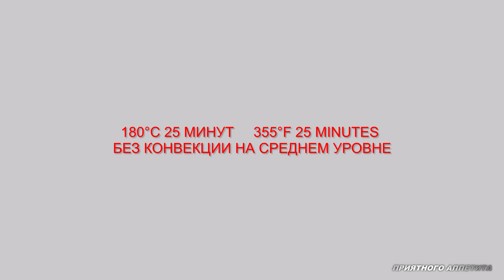Пирожки турецкие на скорую руку. Много начинки и мало теста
Простой рецепт вкусного теста для пирожков с самыми разными начинками.

Идею рецепта подсмотрела на турецких кулинарных сайтах.

Йогурт можно заменить кефиром, простоквашей, пахтой, сметаной.

Сливочное масло можно заменить маргарином.

Форма пирожков может быть самой разной.

Вместо кунжута можно использовать мак или обойтись без декора.

Кому нравятся более румяные пирожки, может заменить целое яйцо на желток.

Перечень возможных начинок:
- тушеная капуста + обжаренные грибы
- тушеная капуста + картофельное пюре
- тушеная капуста + отварные яйца
- картофельное пюре + обжаренный лук + укроп
- обжаренная печень + гречневая каша
- отварные яйца + рис отварной + укроп
- отварные яйца + творог + зелень
- творог (хорошо отжатый от сыворотки) + зелень
- творог (хорошо отжатый от сыворотки) + картофельное пюре +черный перец
- фета + зелень
- тушеные баклажаны с помидорами и репчатым луком
- мясо (отварное или обжаренное) + лук репчатый обжаренный
- обжаренные грибы с луком, пропущенные через мясорубку
- гороховое пюре
- отварная рыба или рыбные консервы без жидкости или жира

Пропорции произвольные, соль и перец по вкусу

Выход - 12 штук

Ингредиенты
Мука - 280  г
Йогурт/кефир - 100 г

Начинка
Отварной картофель - 450 г
Сливочное масло - 30 г
Рубленый укроп - 2 столовых ложки

Для декора
Яйцо
Черный и светлый кунжут

Приготовление
1. Просеянную муку соединить с разрыхлителем и солью.
2. Йогурт, растопленное сливочное масло и яйцо смешать до однородности.
3. Соединить обе смеси и замесить мягкое нелипнущее тесто.
4. Накрыть пищевой пленкой и оставить на 15 минут при комнатной температуре.
5. Отварной картофель размять в пюре, добавить сливочное масло, рубленый укроп, соль и перец по вкусу, смешать и полностью остудить.
6. Тесто раскатать в жгут и разрезать на 12 частей. Каждую округлить и накрыть пленкой.
7. Раскатать тесто в лепешку диаметром 10-12 см, на центр выложить начинку и сформировать треугольную заготовку, тщательно скрепить края.
8. Боковые части заготовки смазать взболтанным яйцом и обкатать в смеси белого и черного кунжута. Выложить на бумагу для выпечки с антипригарным слоем и смазать верхушку.
9. Выпекать в разогретой до 180°С духовке на среднем уровне без конвекции 20-25 минут до золотистого цвета.
10. Остудить и подать.

*Обратите внимание!